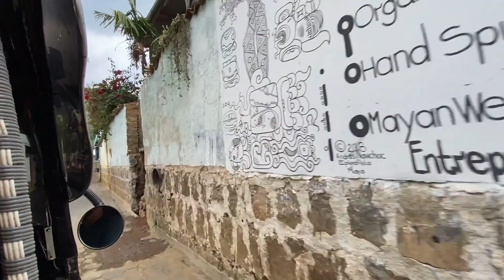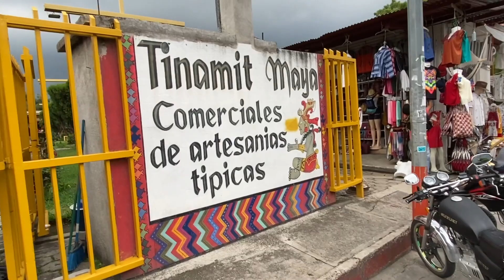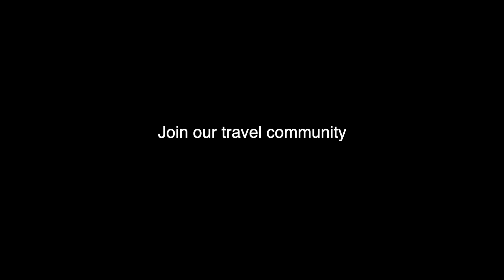My First Visit to Lake Atitlan - Guatemala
This video recaps my first visit to Lake Atitlan in Guatemala. This took place in May 2021. We visited the villages of Panajachel, San Juan La Laguna, Santa Catarina Palopo, and found an amazing Airbnb home along the Lake, where we were able to catch a private boat from the dock at our home. Come along for the ride!

For more about the Fearless Journeys community,, visit FearlessJourneys.org